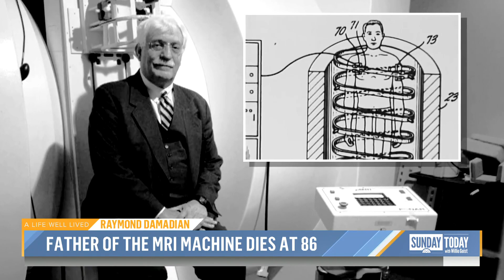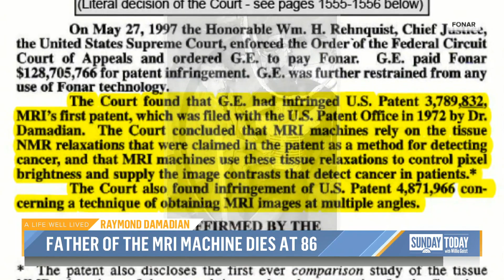Dr. Raymond Damadian, Creator Of First MRI Scanner, Dies At 86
In 1974, Dr. Raymon Damadian received a patent for a scanner that would become the MRI machine, which went on to become an essential medical tool. Damadian spent his career perfecting his invention. Sunday TODAY’s Willie Geist remembers a Life Well Lived.